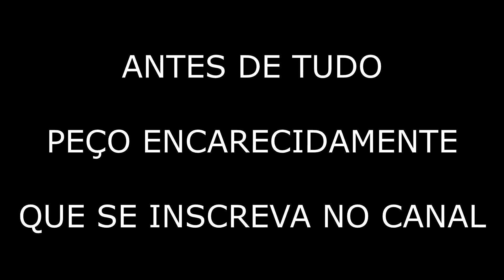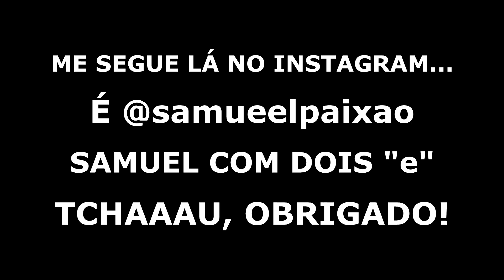GLÓRIA - BARITONO, TENOR, ALTO E CLARINETE